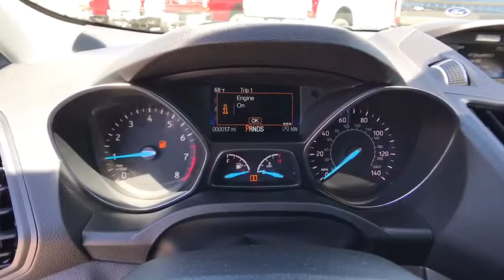2017 Ford Escape Denver, Aurora, Parker, Highlands Ranch, Littleton, CO 170664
2017 Ford Escape SE 4WD - Stock#: 170664 - VIN#: 1FMCU9GD0HUD84862

SE trim. FUEL EFFICIENT 28 MPG Hwy/22 MPG City! iPod/MP3 Input, Satellite Radio, Onboard Communications System, CD Player, A/C, 4x4,6-Speed A/T, Aluminum Wheels, Turbo Charged Engine, Dual Zone A/C, Back-Up Camera. SEE MORE! KEY FEATURES INCLUDE: Turbocharged, 4x4, 6-Speed Automatic Transmission, Power Door Locks, Power Windows, Back-Up Camera, Dual Zone A/C, A/C, Satellite Radio, iPod/MP3 Input, CD Player, Onboard Communications System, Aluminum Wheels Bucket Seats, Electronic Stability Control, Keyless Entry, 4-Wheel ABS, Steering Wheel Controls. VEHICLE REVIEWS: newCarTestDrive.com's review says The Escape does not handle like an SUV, it handles like a sharp and engaging liftback, albeit a high one. Crisp steering, responsive handling, great body control.. EXCELLENT SAFETY FOR YOUR FAMILY: Brake Assist, Child Safety Locks, 4-Wheel Disc Brakes WHO WE ARE: Our large inventory and wide selection of models, along with competitive pricing, allow us to make you a great deal on the Ford of your choice. At Mike Naughton Ford, our goal is to assist you in making a confident decision. Our friendly, professional staff members are here to answer your questions and listen to your needs. Wherever you live in the Denver area, or if you're driving from Lakewood, Highlands Ranch, Centennial or Englewood, we're ready to serve you! Fuel economy calculations based on original manufacturer data for trim engine configuration. Please confirm the accuracy of the included equipment by calling us prior to purchase.